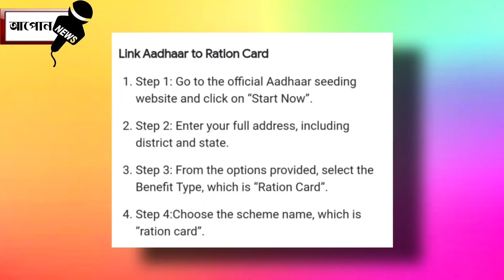ৰেচন কাৰ্ড থকা সকলৰ বাবে এটা ভাল খবৰ 2022 চনৰ নতুন খবৰ ।। Aapun News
নমস্কাৰ সকলোকে মোৰ dailyassamesetechnews লৈ স্বাগত্বম আজিৰ technews নং #519 আৰু assamesetechnews তাৰিখ 04thJannews ৰ দিনটোৰ সকলো ধৰনৰ assamesetechnews লাভ কৰিব | মোৰ ভিডিঅ সমূহত assamesetechnicalvideo, ৰ লগতে , latesttechnews বা assamdaily বা dailynews, আৰু newstechinformation দিবৰ বাবে চেষ্টা কৰা হয় | technews সমূহ বা technology ৰ লগত জড়ীত সকলোবোৰ technologyvideo, বা dailytechnews সমূহ সকলো শুদ্ধ আৰু সত্য | মোৰ চেনেল aapunnews ৰ জড়ীয়তে morningdailynewsupdate সমূহ নিতৌ দিবৰ বাবে চেষ্টা কৰা হয়| মই যিবোৰ dailynews বা topnews সমূহ লৈ আনো সকলো বোৰ dailytopnews বা topimportantnews হয় গতিকে মোৰ latestnews সমূহ মিচ নকৰিব | যদি আপোনালোকে assam ৰ লগত জড়িত todayassamesenews বা news বা dailyassamesenews বা techinformation সমূহ লৈ থাকিব বেচাৰে তেন্তে মোৰ চেনেলটো subscribe কৰিব যাতে technews বা technology, লগত জড়িত সকলো technologyvideo আপোনালোকে সকলোতকৈ আগত পায় | মোৰ যিবোৰ dailytechnews মোৰ এই aapunnews চেনেলত দিয়া হয় সকলোবোৰ aapunnewsvideo লইক কৰিব আৰু morningdailynewsupdate সমূহ সকলোলৈকে চেয়াৰ কৰিব ধন্যবাদ